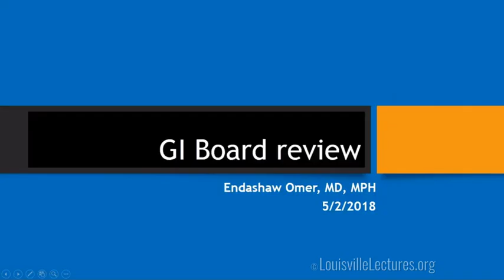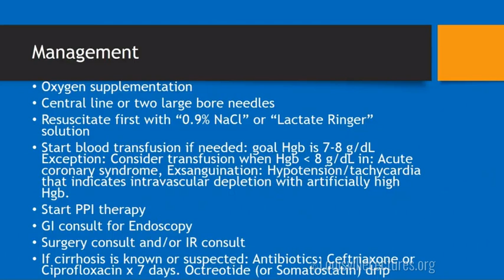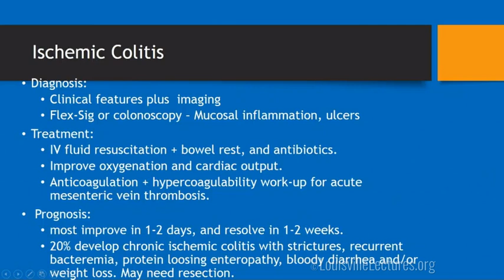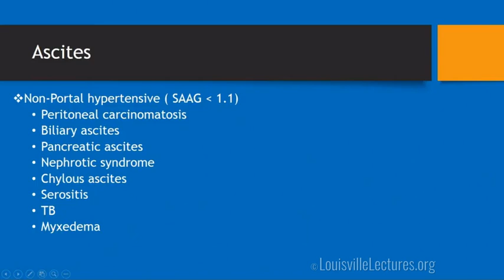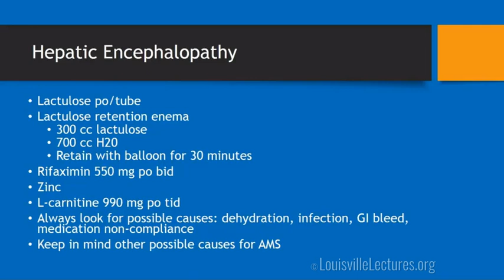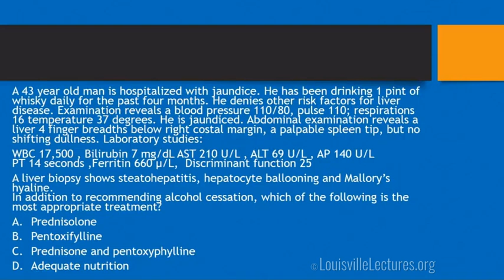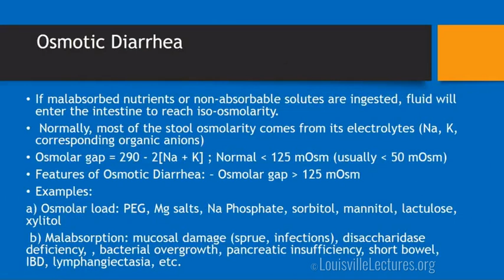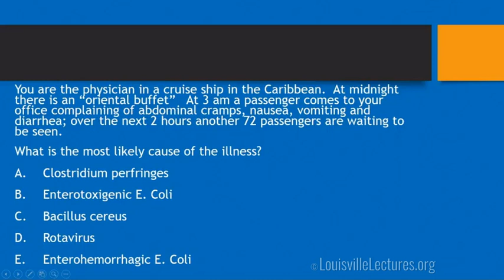GI Board Review (Part Two) with Dr. Endashaw Omer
Dr. Omer delivers part two of a GI Board Review. This talk includes various cases as well as questions and answers. Check out part one from last week!